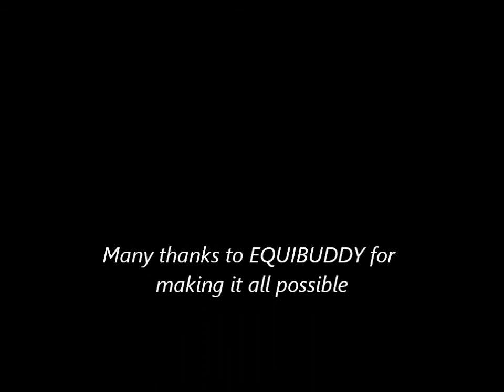Dressage at the RDA National Championships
a scorching day but we held it together..